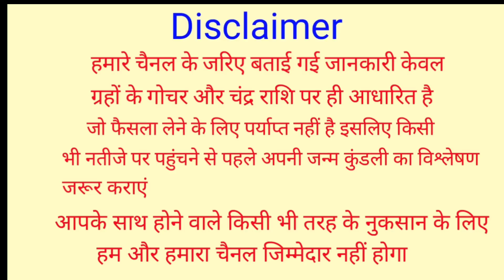Kanya Rashi: 10 जून 2021 सूर्यग्रहण कन्या राशि पर बरसेगा पैसा | 10 June 201 Surya Grahan